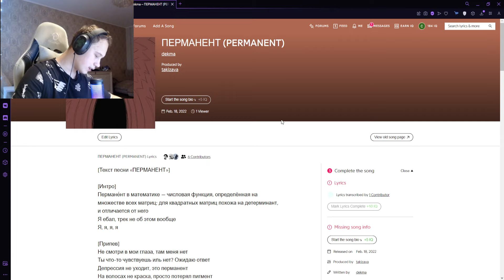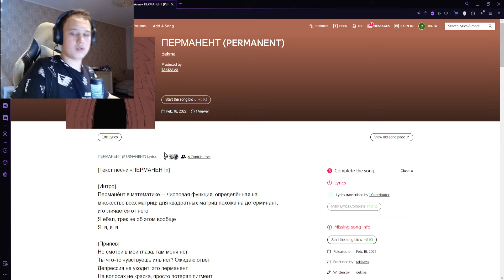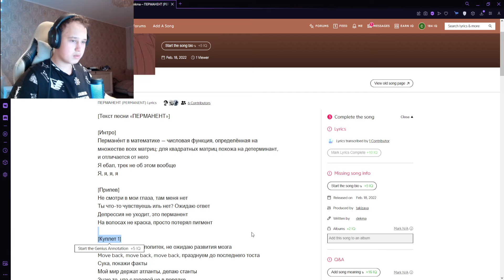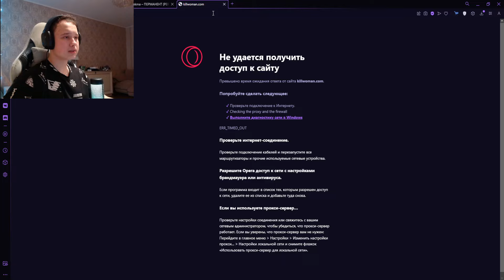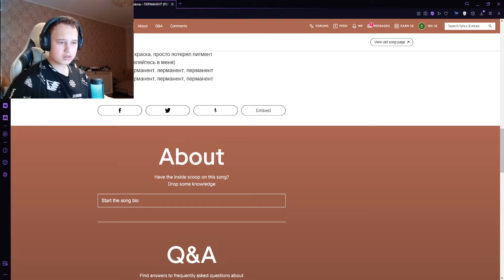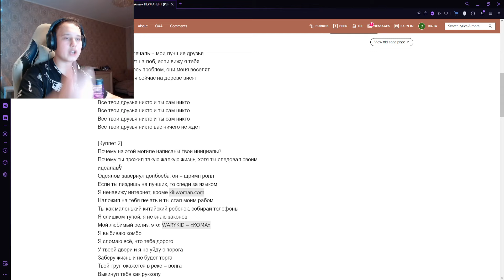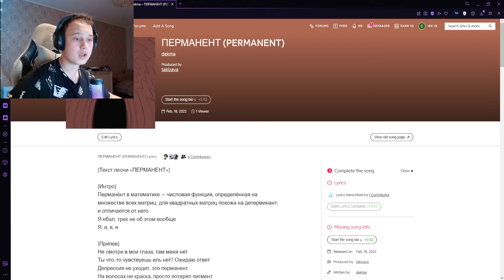РЕАКЦИЯ НА: dekma - ПЕРМАНЕНТ